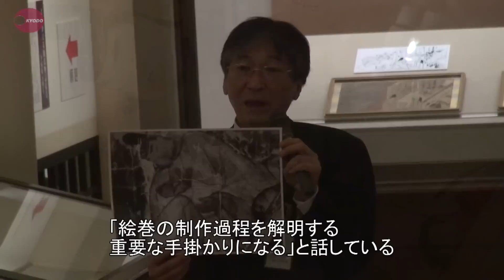下絵に描き直し跡 源氏物語絵巻で発見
名古屋市の徳川美術館は１３日、所蔵している国内最古の絵巻物の一つである国宝「源氏物語絵巻」を修繕する過程で、絵巻に描かれた下絵の大部分が明らかになったと発表した。絵師が大きく描き直したり構図を変更したりした形跡もあった。